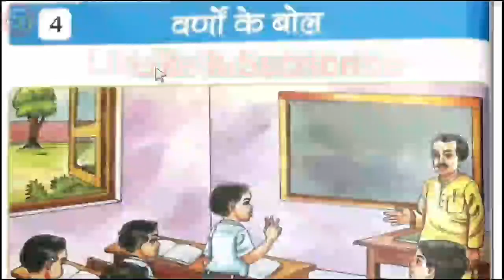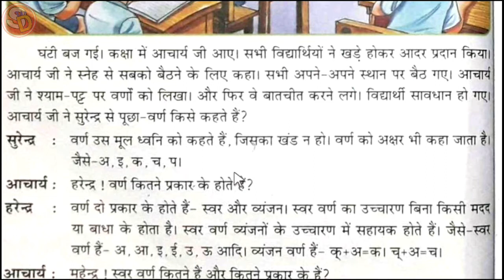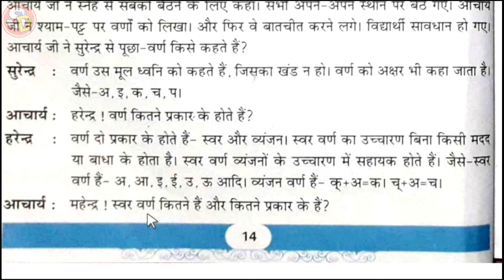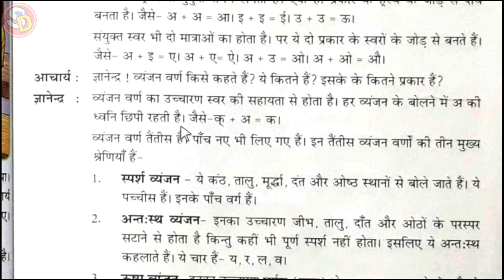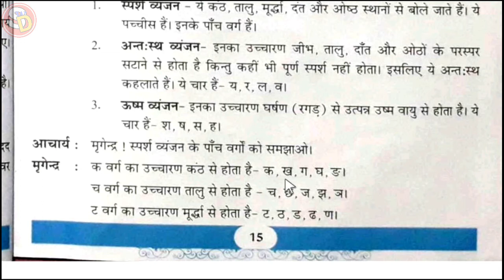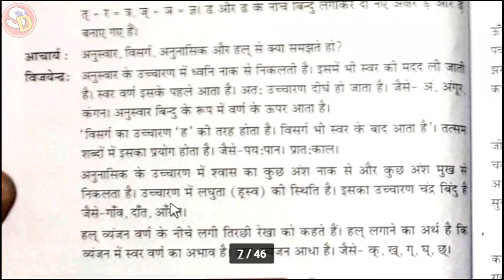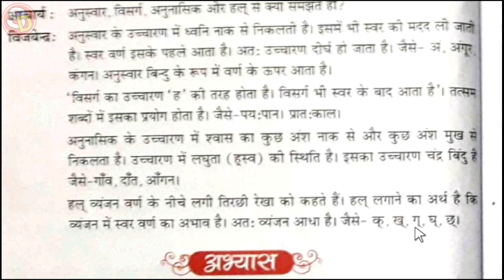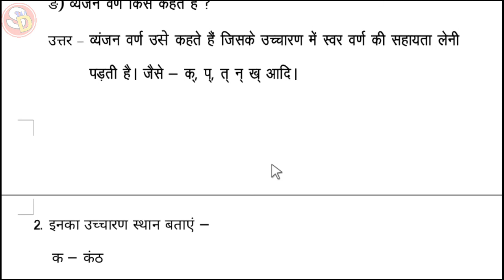Varno Ke Bol वर्णों के बोल Sarswati Shishu Vidya Mandir class 3 Hindi Ch 4 with Ques Ans शिशु मंदिर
नमस्कार
बच्चों इस विडियो में क्लास 3 हिन्दी पाठ 4 की स्टडी करवाया गया है और उसके प्रश्न उत्तर भी करवाया गया है। अभिभावकों से मेरा अनुरोध है कि वे अपने बच्चों के बेहतर भविष्य के लिए समय समय पर सही दिशा निर्देश देते रहें। धन्यवाद।